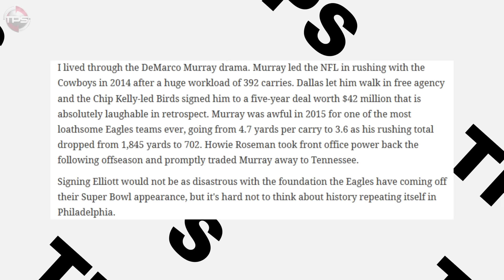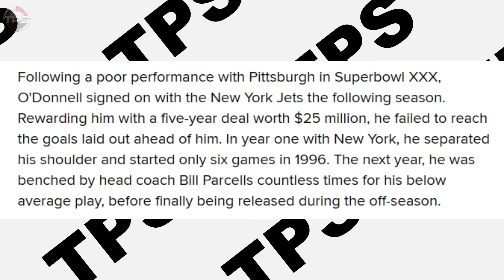Ranking The Craziest NFL Free Agent Deals Of All-Time From WORST To FIRST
Host: Aaron Leger
Editor: Flick
Writer: Alex Hoegler